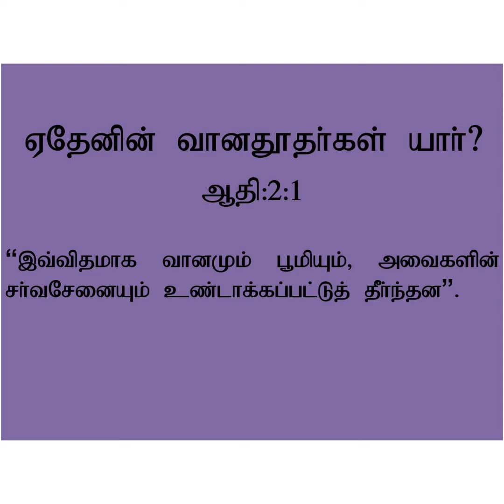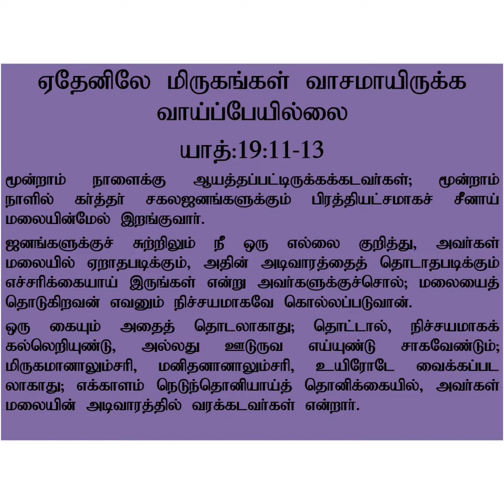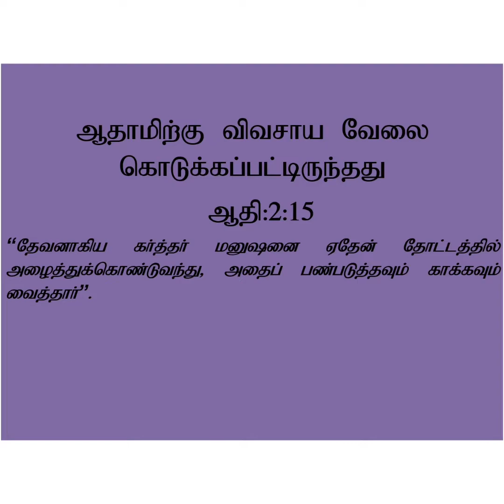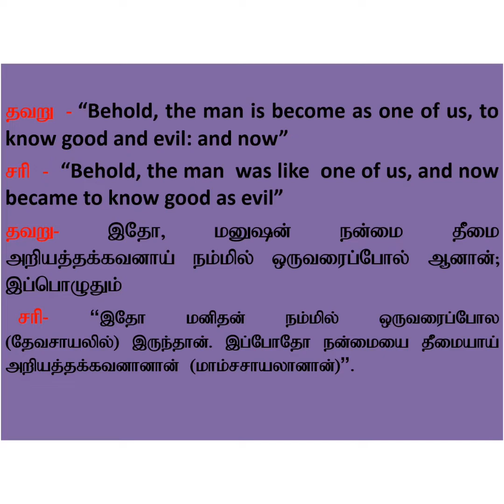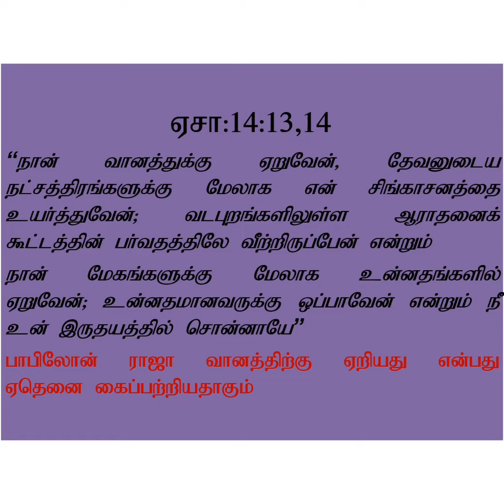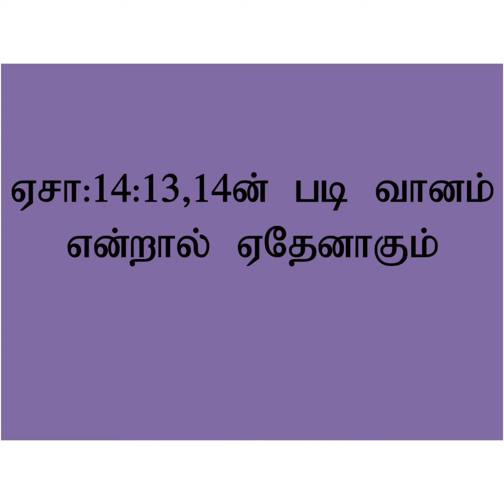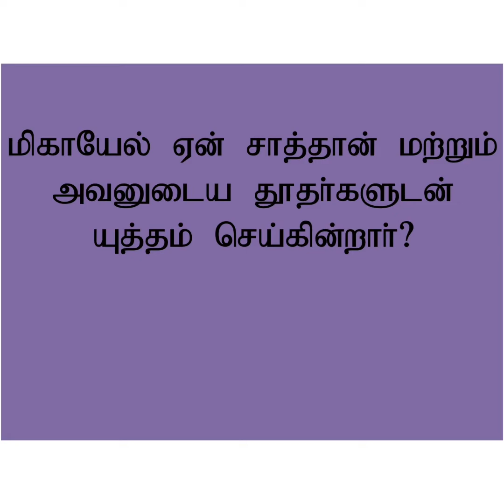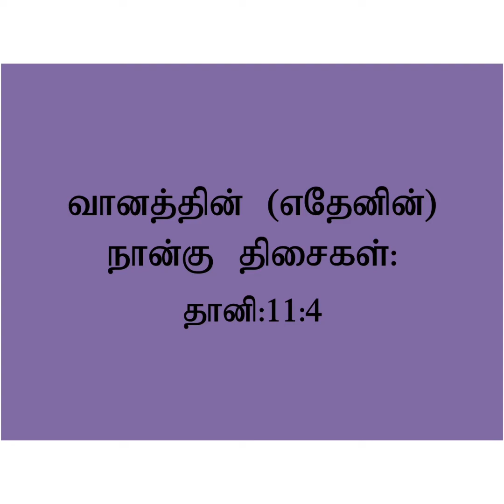Creation, Fallen and Deliverance of Mankind -Part II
This video is about the garden of Eden, who are all inherited the garden of Eden. Heaven is the another name Eden. Talks about the tree of life and the Tree of Good and Evil.
This Video is about creation of mankind ,falling of mankind and deliverance of mankind. Also talks about the divine nature and fleshly nature of mankind. God's plan of deliverance and how it is done through Jesus Christ are also explained.

- Rivers of Eden -Part I (Pison river)
- RIVERS OF EDEN -PART II -GIHON RIVER
- Rivers of Eden Part III – (Gihon – part II)
- Rivers of Eden Part IV – Euphrates
- Rivers of Eden Part V – Hiddekel
- Rivers of Eden Part VI – Peleg